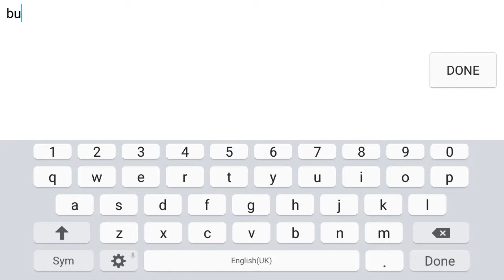Bekukan smua musuh - aurora mobile legend build ranked gameplay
aurora mobile legend build ranked gameplay, tuturial aurora mobile legend, tips and trick aurora mobile legend.

Langsung aja build yang gw pake:
-enchanted talisman
-holy crystal
-arcane boots
-devil tears
-concentrated energy
-blood wings

Main hero ini harus pinter2 mainin skil pasifnya menurut gw hero ini mage tersakit, kalau ada estes di team lawan ganti devil tears jadi necklace of durance di jamin heal dr estes jadi ga guna.